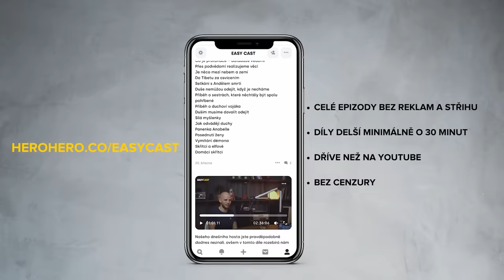Martin Hranáč - Po Vyvolených jsem na sebe volal bulvár, toužil sem po slávě.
Na dnešní rychlokurz toho, co NEDĚLAT v restauraci jsme si pozvali nejen číšníka, ale i hvězdu z dob Vyvolených, který aktuálně září hlavně na sociálních sítích, je to Martin Hranáč. Martina je škoda schovávat pouze v pár sekundách na sociálních sítích, proto jsme si ho pozvali k nám, aby řekl, co má na srdci. Velmi nekompromisně vyjádřil svůj názor na zákazníky, které obsluhuje, jak se jim mstí za jejich chování nebo co rozhodně NEDĚLAT před ním v restauraci. Martin se rozpovídal i o časech, kdy se honil s bulvárem, chodil na večírky a toužil být pořád ve středu dění. Rád se obklopuje muži a s tím souvisí i mnoho historek, které jsme si nemohli nechat ujít. Proč ho pořád muži žádají o ruku? Proč chodil s tolika milionáři? Užijte si díl a pokud chcete dostat opravdu tu správnou dávku Martina Hranáče mrkněte na naše Herohero, kde jsme vám to tenktokrát naservírovali opravdu naostro.

Rozhodli jsme se pro Vás nově tvořit i na platformě HEROHERO. A co tam pro Vás máme nachystáno?
- Místo, kde je EASYCAST bez cenzury a plně nekorektní.
 - Bonusový obsah a verze bez střihu a reklam
- Epizody dříve než na YouTube o 2 dny
- Necenzurovaný humor a témata
- Obsah, který jinde nenajdeš!

Děkujeme za zhlédnutí a budeme se těšit přístě :) Podcast můžete sledovat každý týden na všech platformách. Najdeš nás na Spotify, YouRadio Talk nebo Google Podcast. :)

Předem děkujeme za komentáře i hodnocení.

S láskou vyrobeno v Raketa Media Space

0:00 Intro
01:40 To nejlepší období od Vyvolených
04:50 Když začal být slavný
07:40 Už se nestresuje hejtama
08:50 Co stojí za úspěchem na sociálních sítích
10:40 Je rád za hejty
11:50 Jak ulovit milionáře
14:55 Když měl 81 letého chlapa
18:20 Volal na sebe bulvár
20:50 Byl vymetač večírků
24:40 Udělal by něco jinak?
26:20 Herectví, chtěl by dostat šanci
30:00 O dnešní kinematografii
33:20 Práce v gastronomii
36:20 O hejtech
40:30 Názor na g*y komunitu
43:55 Žádají ho pořád o ruku
46:00 Národnosti, které nedávají dýška
51:15 Lidi si neumí dávat správně příbory
52:13 Jak na lidi v hospodě
53:30 Co nesnaší na zákaznících
58:40 Jak se mstí zákazníkům
1:02:35 Když obsluhuje celebrity
1:07:00 Spolupráce a sociální sítě
1:12:00 Co nás štve na číšnících